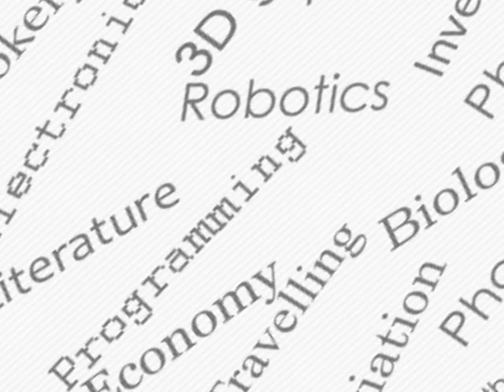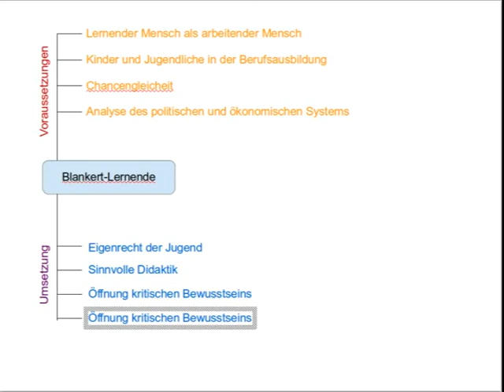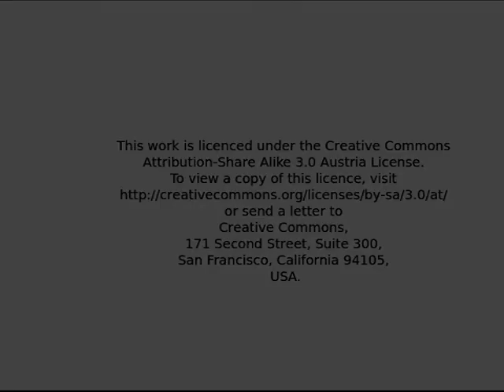Blankertz Lernende Orientierung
Überblick über den Begriff der Lernenden in der Didaktik von Blankertz